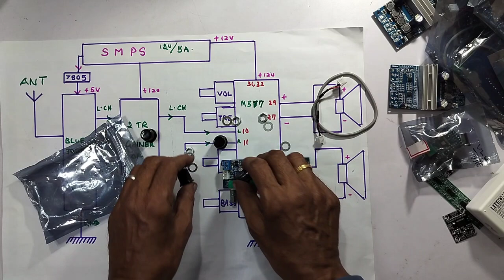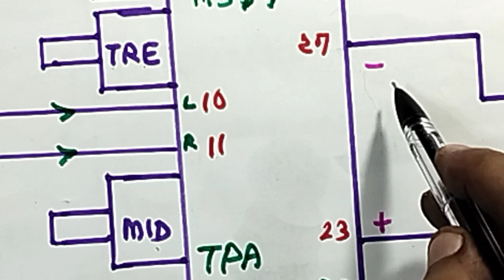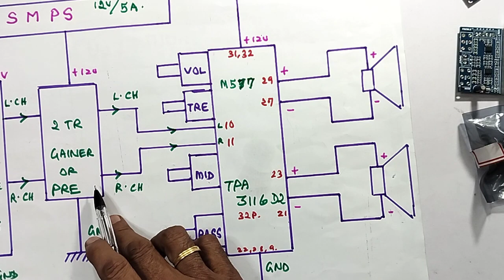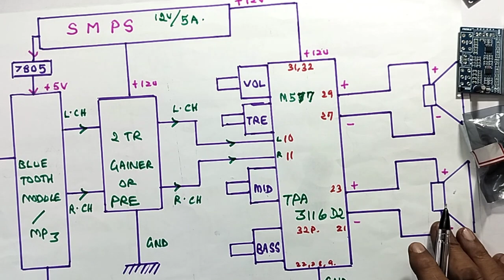HOW ? TO MAKE A VERY COMPACT AUDIO STEREO AMPLIFIER,WITH BASE TREBLE, MID CONTROLS , PRACTICAL DEMO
IN THIS VIDEO WE ARE EXPLAINING ALL DETAILS ABOUT FOR HOW TO MAKE A AUDIO STEREO CLASS D AMPLIFIER USING TPA 3116 IC WITH BASE , TREBLE AND MID CONTROLS. PRACTICAL DEMONSTRATING